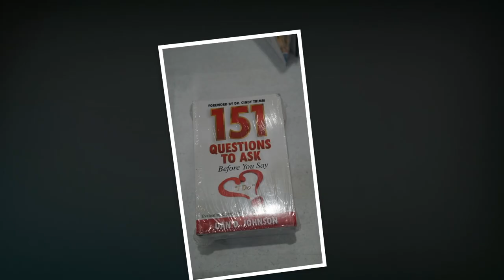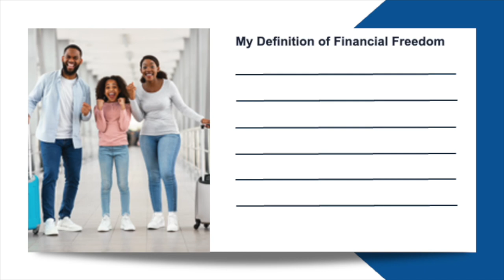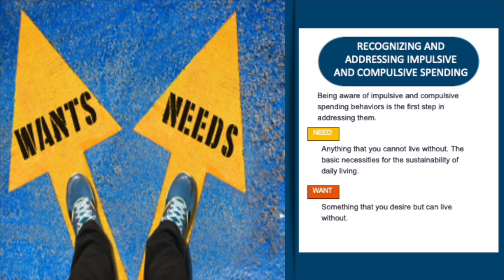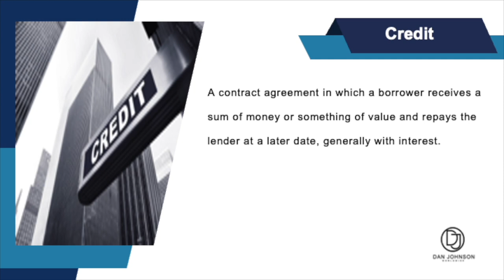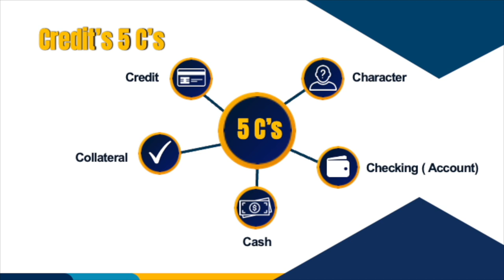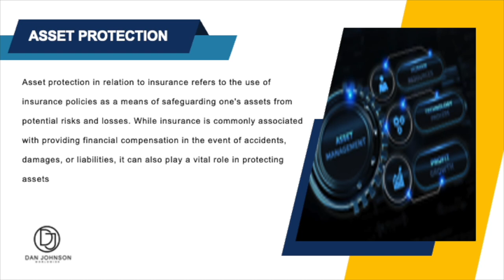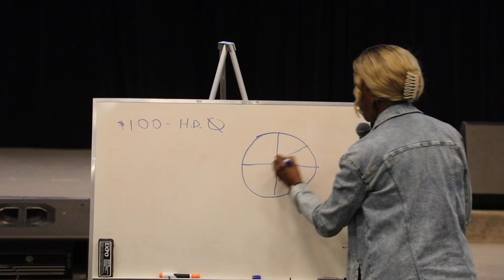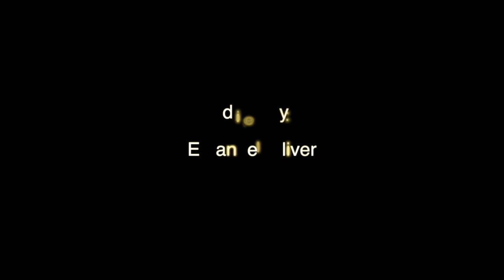EMPOWERED TO PROSPER - Dan Johnson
Enriched Financial Seminar and Workshop presented by Dan Johnson
Held at Cornerstone Christian Center, Chicago Heights, IL  (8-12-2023)